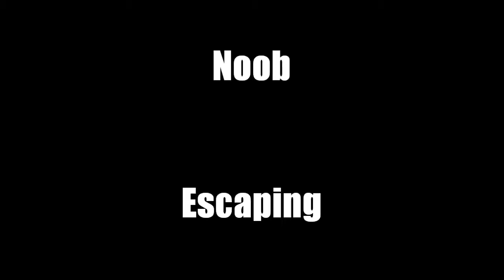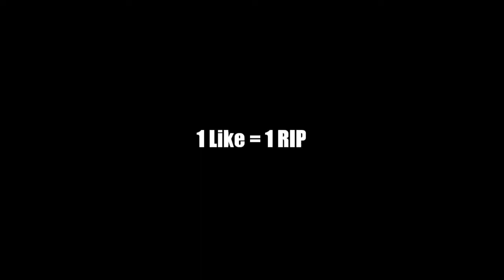Pro VS Noob! [Roblox Jailbreak Edition]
Donate So I Can Keep Making Awesome Videos For You Guys!